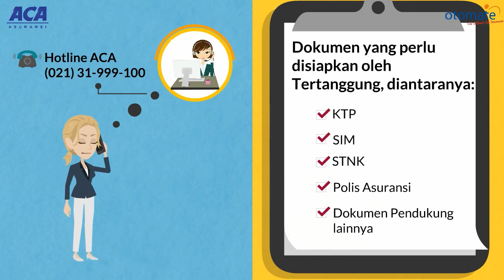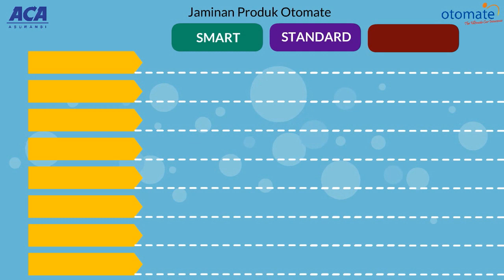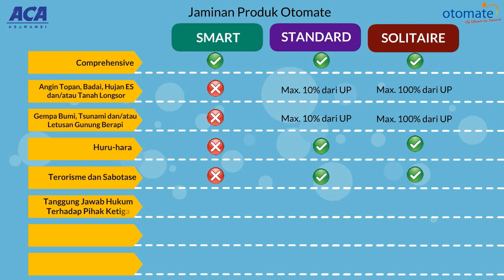TUTORIAL Prosedur Klaim Kendaraan Asuransi Otomate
Perlindungan Terbaik Untuk Mobil Anda Premi Ringan Hanya Di ACAONLINE 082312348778
Hemat Waktu & Biaya. Cepat, Mudah & Aman. Gratis Konsultasi.
Proses pendaftaran dan klaim Asuransi Mobil ACA sangat mudah dan cepat. Premi asuransi mobil ACA sangat bersaing, ditambah diskon spesial, menjadikan asuransi mobil aca menjadi pilihan terbaik untuk anda.

saya siap bantu baik consultasi maupun pendaftaran Asuransi
Umum

Jangan sungkan

Terima kasih

salam

Mauluddin
Hp / WA 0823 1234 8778